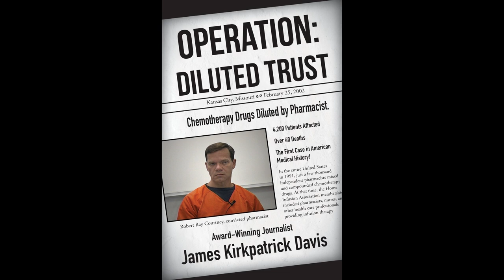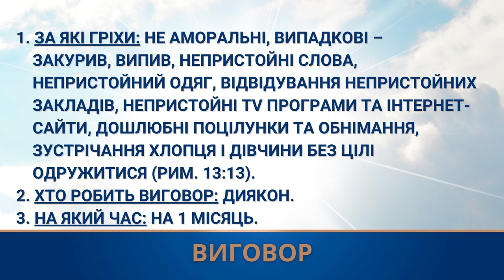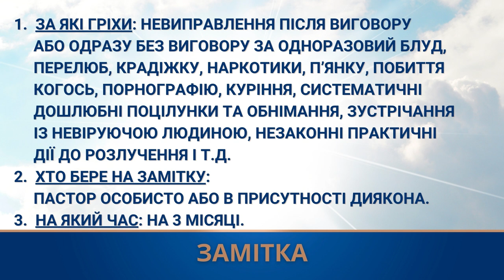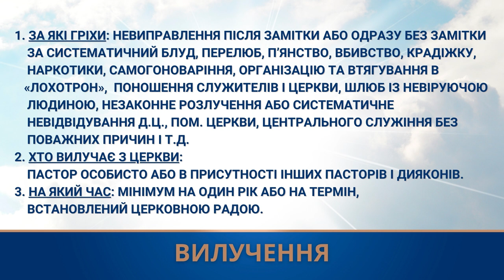Церковная дисциплина: опасность подмены понятий / В ПОМОЩЬ СЛУЖИТЕЛЮ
Практическая часть "Церковная дисциплина: опасность подмены понятий" из лидерского семинара 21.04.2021.